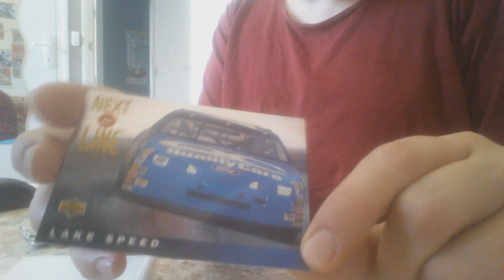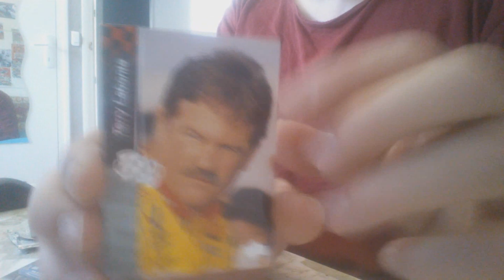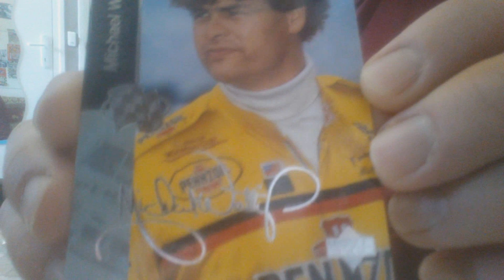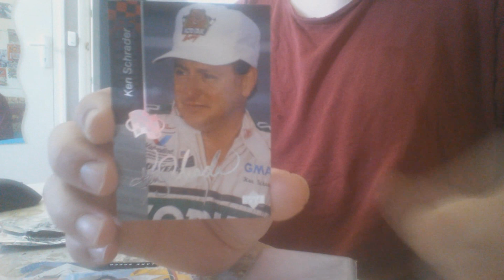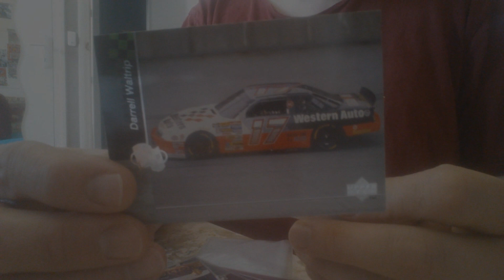Upper D.E.C.K Premier Edition 1995 Motorsports Trading Cards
"These are the best NASCAR cards for me from the '95 season, regardless of the brand. The '95 Upper Deck cards are truly superb, I highly recommend them to every NASCAR card fan. Don't hesitate to grab a box if you get the chance, you won't be disappointed!"